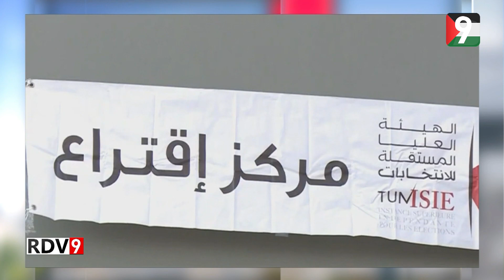Rendez Vous 9 S06 Ep47 P04